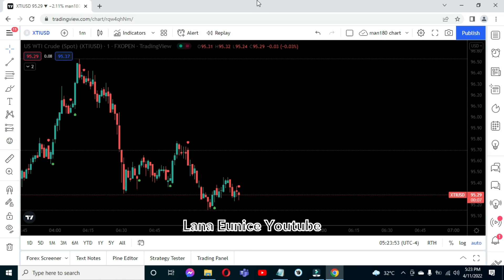London Session West Texas USOIL XTIUSD April 11